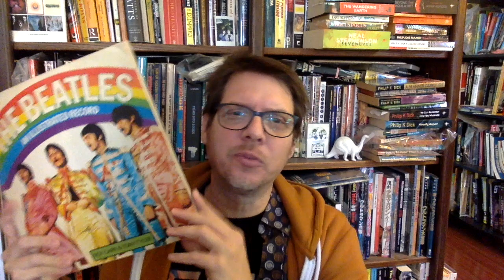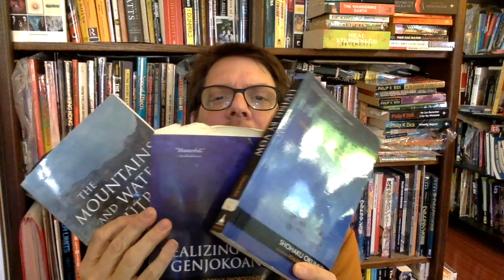Thoughts About Shohaku Okumura